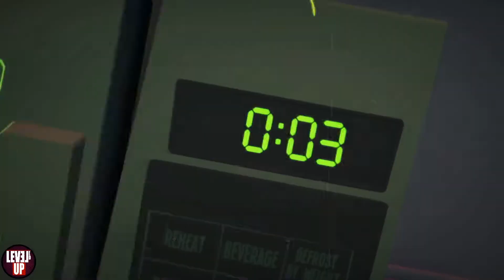Nom Nom Apocalypse Gameplay / Showcase - No Commentary - PC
ABOUT THIS GAME:
Nom Nom Apocalypse - Mutant Food Monsters Attack!!! A city is in peril…

The end of days draws near as greasy, ravenous food creatures infest the city bringing total chaos and destruction. Our last hope lies with a band of skillful trigger-happy cooks determined not to end up as the main course.

Shoot! dodge OUTLAST the plague of greasy beasts and candy creatures that lurk around every unknown corner.
Use powers, equip perks and unleash your guns to turn the tide and save humanity.

The Foodocalypse is here
The city is in ruins and the path to salvation is unclear. Battle through five different levels of handmade environments spliced with procedural generation. Each level has its different quirks, obstacles and traps, along with an assortment of greasy, sticky and ferocious monsters waiting to devour anything in sight.

Monster Menu
Encounter a diverse platter of food monstrosities from sharp-toothed burgers that spit cheese to rampant cupcakes with claws, they will challenge your appetite.

Master Cookery
Choose from a band of misfit food fighters daring to reclaim their home. Each food fighter has their own special power to unleash. So shoot, dodge-roll, avoid traps, use powers and set off explosives to combat the mutant food invasion.

It Comes With Perks
The world keeps changing and so can you. Unlock a range of advantages and perks to give yourself the edge. Move faster, resist traps, deflect melee attacks … cater it towards your style. Start each level by equipping three of your favorite perks or mix and match and find the best combinations.

Features:
🔹Encounter a diverse platter of food monstrosities from sharp-toothed burgers that spit cheese to rampant cupcakes with claws.

🔹Battle through five different levels of handmade environments spliced with procedural generation. Each filled with enemies, obstacles and traps.

🔹Choose from a band of misfit food fighters ready to reclaim their home. Each food fighter has their own special power to unleash.

🔹Unlock a range of advantages and perks to give yourself the edge. Move faster, resist traps, deflect attacks … cater it towards your style.

🔹Discover and unleash an arsenal of crazy culinary themed guns. From a mustard shotgun to a fork crossbow and even a microwave laser beam.

🔹Play through intense shooter action dipped in rogue-lite sauce that will challenge the appetite.

🔹Survive with a friend in local Co-op.

TITLE: Danger Gazers
GENRE: Action, Indie
DEVELOPER: ShotX Studio
PUBLISHER: ShotX Studio
RELEASE DATE: 2 Jan, 2020

🔧SYSTEM REQUIREMENTS
MINIMUM:
OS: Windows 7 64-bit
Processor: Intel Core i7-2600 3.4GHz
Memory: 8 GB RAM
Graphics: NVIDIA GeForce GTX 960 or AMD Radeon R9 380
DirectX: Version 11
Storage: 2 GB available space

RECOMMENDED:
OS: Windows 10 64-bit
Memory: 8 MB RAM
Graphics: NVIDIA GeForce GTX 1080
DirectX: Version 11
Network: Broadband Internet connection
Storage: 2 MB available space

Appreciated